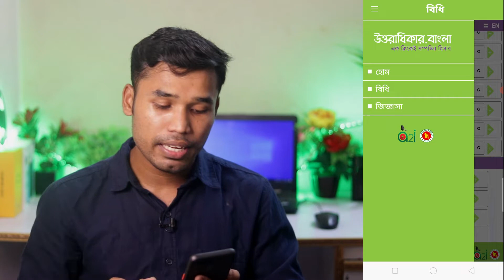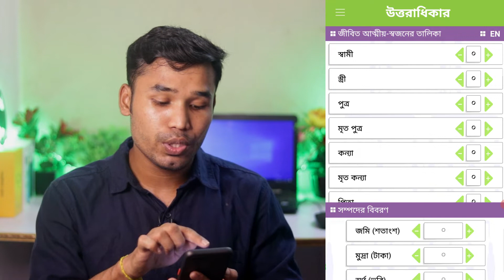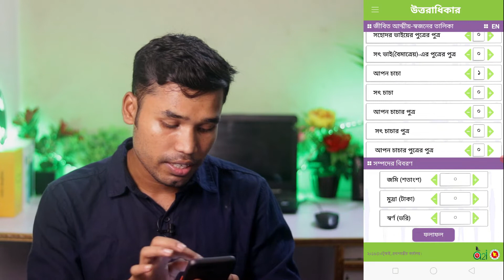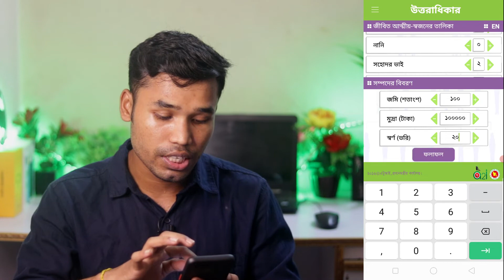সম্পত্তি ভাগা-ভাগি করুন মোবাইল দিয়েই | মুসলিম উত্তরাধিকার আইন | Uttoradhikar.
On this channel, Tech Bangla Help, will be helping you achieve your goals by showing you how to make money online with step by step bangla tutorial of earning money from home.